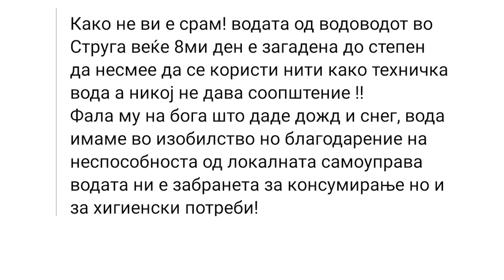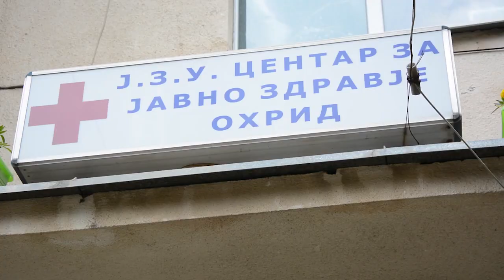Осум дена од чешмите им тече матна вода, стружани револтирани